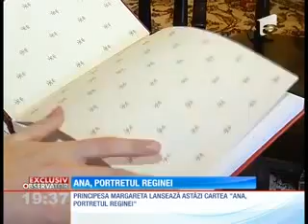Ana, portretul Reginei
Știre Observator, Antena 1, 8 martie 2013